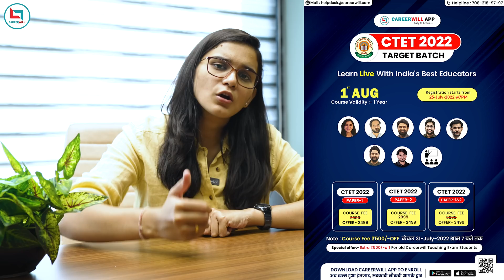New CTET 2022 Batch | Himanshi Singh & CareerWill Team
Hello friends, iss video mein humne discuss kiya hai CTET-2022 ka new batch for both the levels of CTET i.e for Paper-01 & Paper-02.

CTET 2022 | Target 130+ Score in CTET 2022| CTET Target Batch By Himanshi Singh and Team

✅ Course Validity - 1 Year/till exam ⚜️
✅ Registration starts on 25th July @7pm

- Questions practice sheets
are according to syllabus
- Previous Year Questions as well as new online pattern Question
- Regular test to enhance your practice
- 10 mock test according to new pattern
- Reassure Masterclass offline free for ctet online batch students